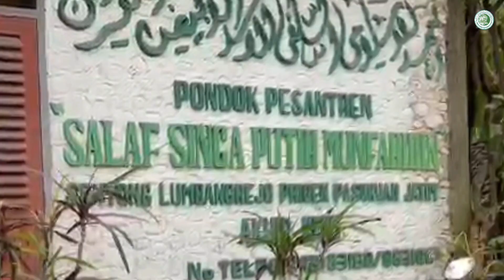BERANGKAT SHOLAT IED